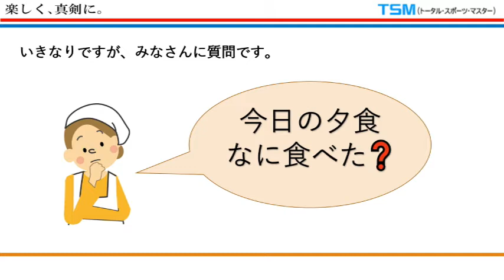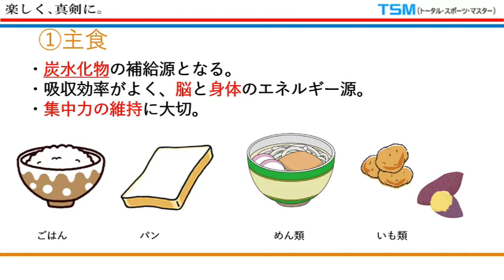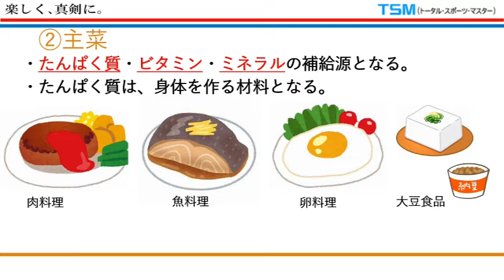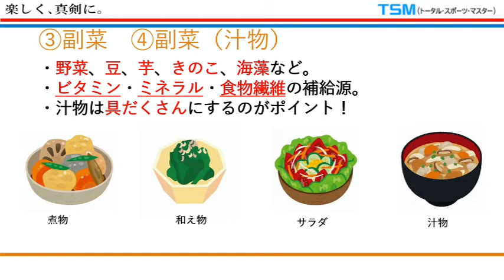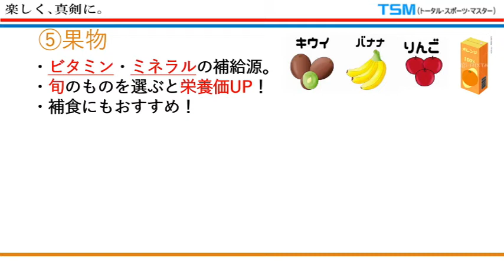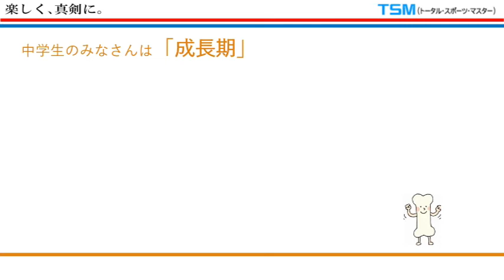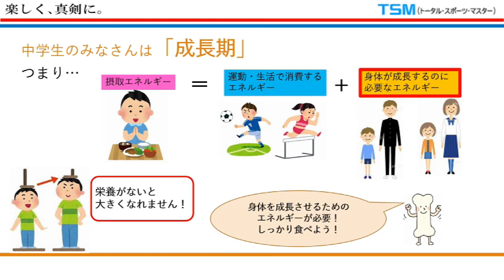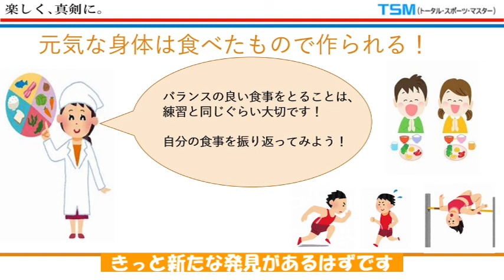TSM管理栄養講座 -1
これまでに各種ドリル講座をアップしてきましたが、今回は管理栄養講座として、「食事の基本」をTSM卒団生の管理栄養士から皆様へお届けしています。

自分の体を使ってスポーツをするうえで、トレーニングだけではなく、食事から怪我のない丈夫な体をつくる！スポーツマンとして重要なカテゴリーです。

今回の動画が、少しでもお役に立てたらと思います。
こちらもシリーズ化していきますので、楽しみにお待ちください(^^♪